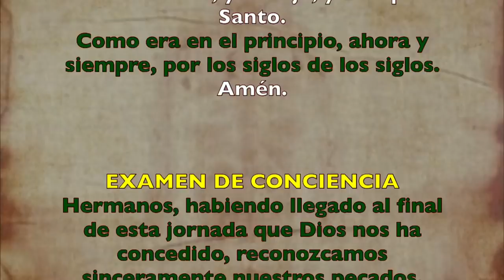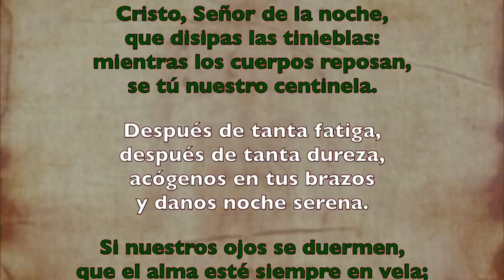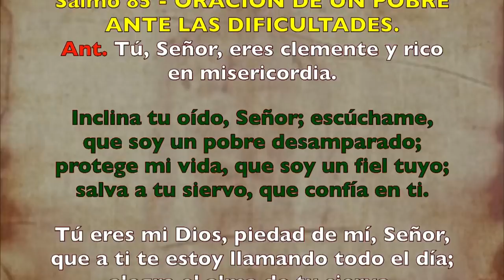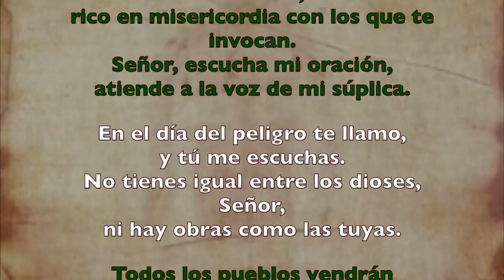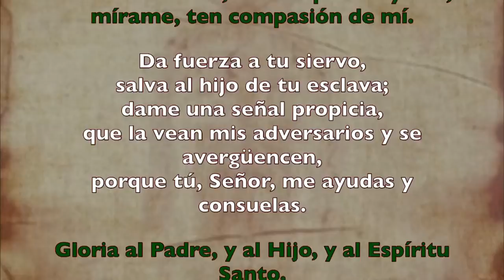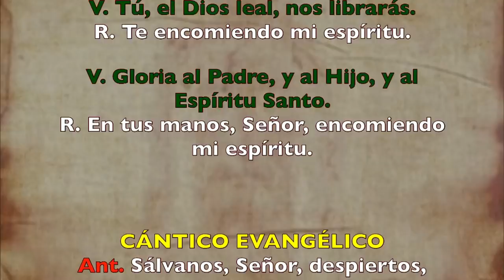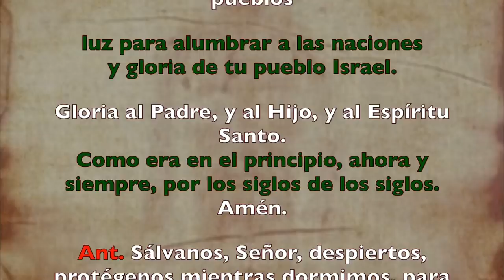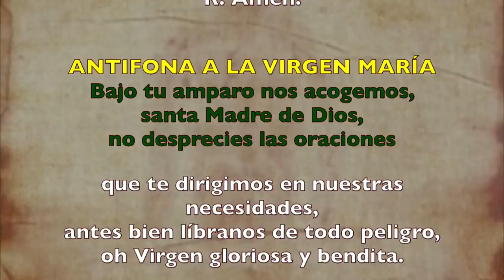Oración de la noche (Completas) LUNES 13 DE JULIO 2020 | Padre Sam | Producción Crisol